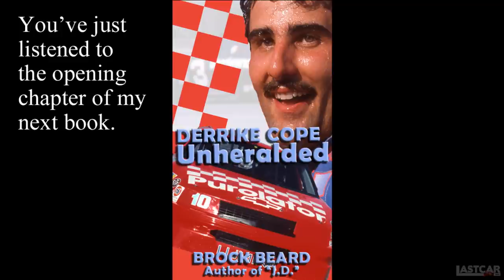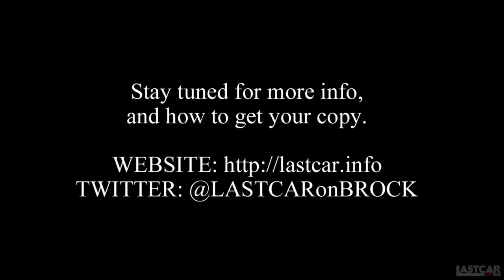Introducing "Derrike Cope: Unheralded"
A short six-minute video to kick off this week's action in Daytona.